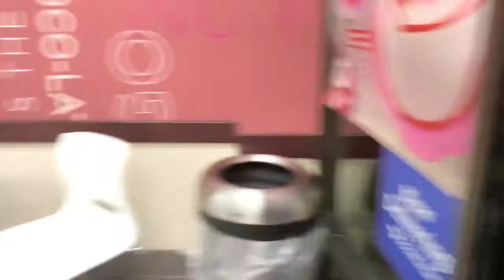Pizza night and gummy pizza making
Today the brothers and family went out for pizza like we do every Friday!   Then Benji “makes” a pizza out of gummies.  Not the greatest but good for his first time.